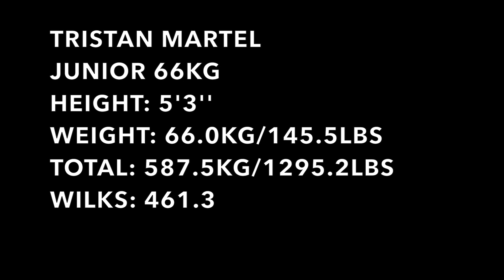Tristan Martel NSPL Provincials 2016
Thanks to Colton Burke for filming and helping me out!